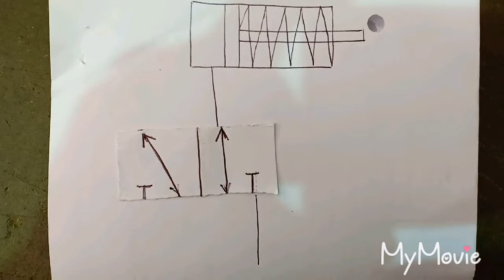Basic Instrumentation - Pneumatics - 3/2way Directional Valve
This channel intend to teach those who wants to learn basic instrumentation.

My objective is share my knowledge in the field of instrumentation and controls.